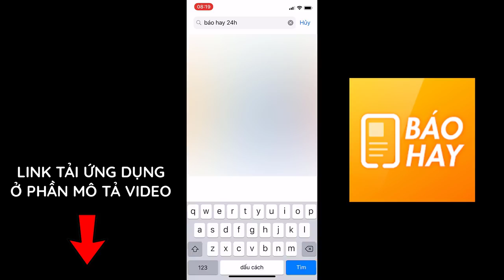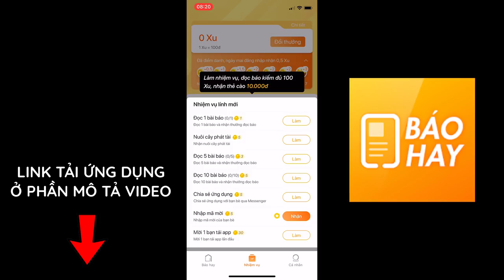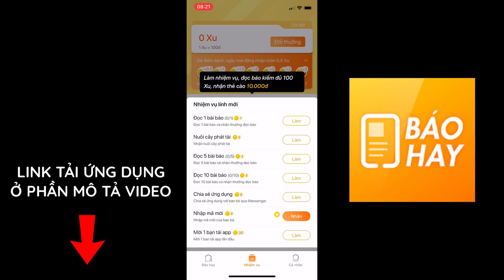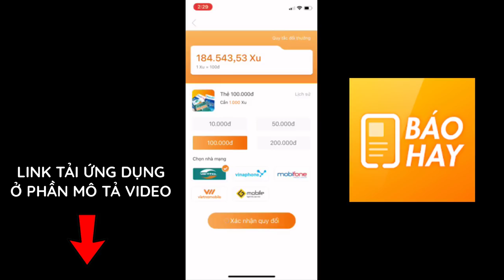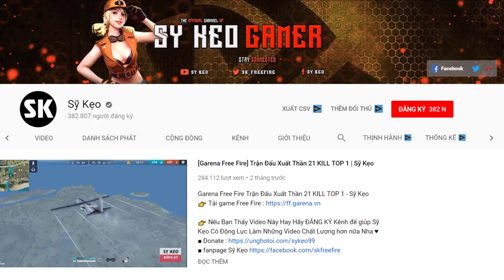[Free Fire] Mệt Mỏi Khi Gặp Kẻ Địch Sợ Chết | Sỹ Kẹo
👉Tải ngay Ứng dụng Báo hay 24h để nhận thẻ điện thoại 10k miễn phí